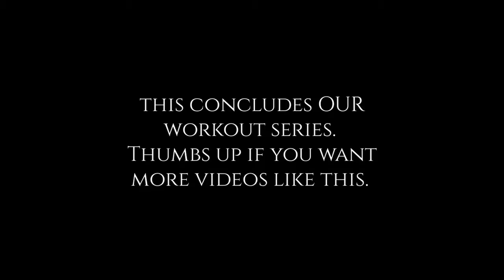How to train Glutes & Hammies Y3T Part 5/ Beauty Turned Beast TraininH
This is a series of videos on how I am currently training. It is the only way that I have been able to gain muscle.